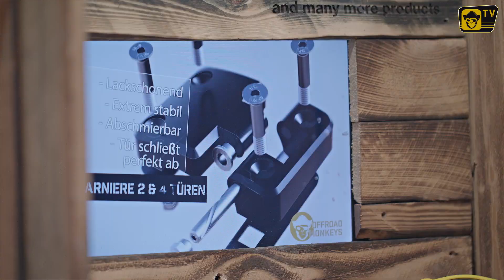Offroad Monkeys Motorhaubenhalter Montage (bonnet hinges mounting)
🇩🇪Motorhaubenhalter mit integriertem Diebstahlschutz
Die perfekte Ergänzung zu unseren Türscharnieren. Präzise gefertigt, stabil und langlebig. Außerdem bieten sie einen Diebstahlschutz für das geliebte Fahrzeug, denn damit kann man die Motorhaube nicht mehr einfach aushängen. Gefertigt aus hochfestem Aluminium in orginalgetreuer Optik. Mit spezieller UV-Beschichtung, die zusätzlich höchste Korrosionsbeständigkeit bietet.

Vorteile unserer Motorhaubenhalter für Land Rover Defender:
- die Motorhaube kann im geschlossenem Zustand nicht mehr ausgehängt werden - ein Diebstahl ist mit diesem Part (nahezu) ausgeschlossen
- gefertigt aus hochfestem Aluminium
- originalgetreue, schöne Optik
- inkl. Kunststoffscheiben zwischen Scharnier und Schrauben um Kontaktkorrosion zu vermeiden
- inkl. Montage-Kit aus Edelstahl (schwarz) und Dichtungen zwischen  Karosserie und Scharnier
- korrosions- & UV-beständige Beschichtung
- passend für alle Land Rover Defender 90, 110 und 130 ab Bj. 1988!
- Andere Modelle auf Anfrage!
- 100 % MADE IN GERMANY!!!

Hood holder with integrated anti-theft protection.
The perfect complement to our door hinges. Precisely manufactured, stable and durable. In addition, they provide theft protection for the beloved vehicle, because with them you can no longer simply unhook the hood. Made of high-strength aluminum with a look that is true to the original. With special UV coating, which also provides maximum corrosion resistance.

Advantages of our hood brackets for Land Rover Defender
- the hood cannot be unhooked when closed - theft is (almost) impossible with this part
- made of high-strength aluminum
- true to original, beautiful optics
- incl. plastic washers between hinge and screws to avoid contact corrosion
- incl. stainless steel mounting kit (black) and gaskets between body and hinge
- corrosion & UV resistant coating
- suitable for all Land Rover Defender 90, 110 and 130 from 1988! Other
- models on request!
- 100 % MADE IN GERMANY!!!